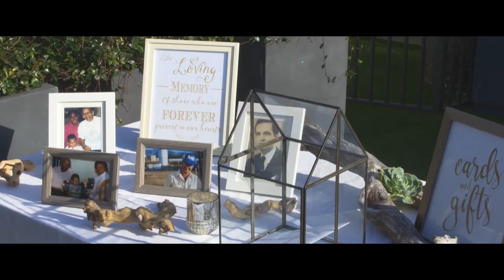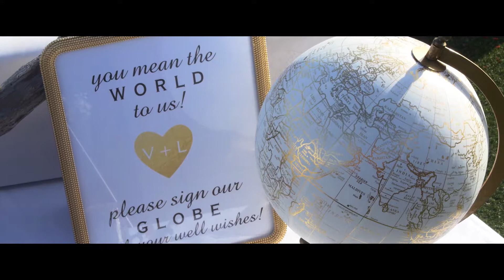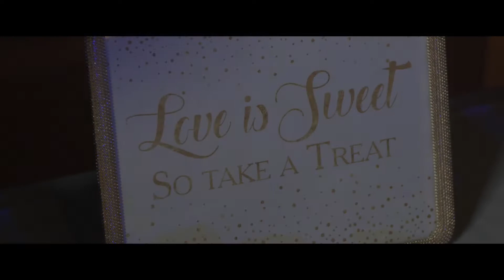Victoria & Lucius 02/23/2018 - Wedding Highlights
Victoria & Lucius
02.23.18
The Hotel Zamora
St. Pete Beach, FL